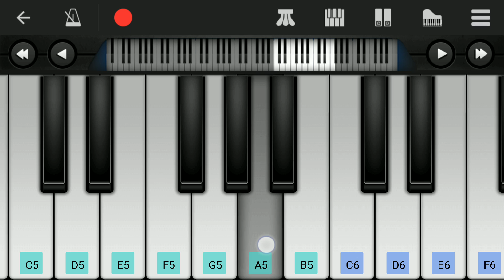Life Of Pazham | Thiruchitrambalam | Easy Piano Tutorial | Anirudh